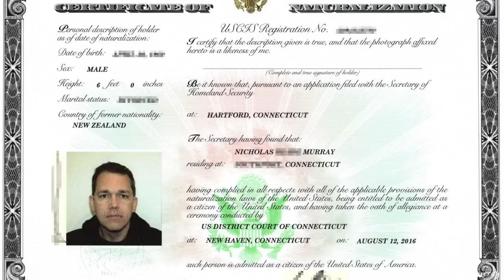Becoming a US citizen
Upsize my combo meal I am a US citizen now